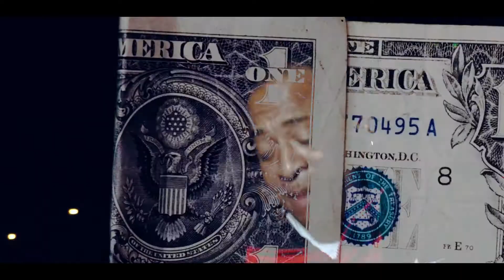Frank Jay -R - Deebo (Official Video)